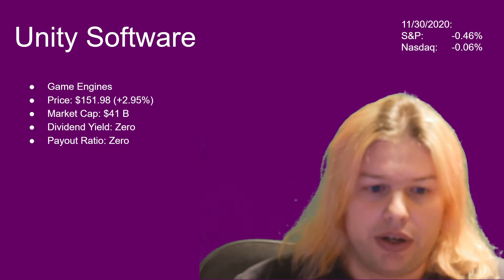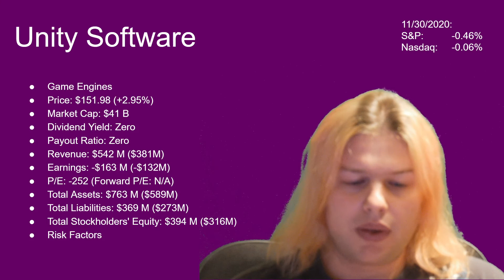Unity Software Stock Analysis (U)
Today we have a very interesting company if you're interesting in video game programming: Unity Software.
They currently have a P/E of about negative 252, with no forecast given. There's no dividend and there likely won't be one for a very long time. Revenue is up to $542 Million while the loss is also up to $163 Million, which obviously isn't great. The balance sheet looks very nice with $394 Million in stockholder's equity though (but at the current loss that's just over a couple years before they run out of money, which is obviously not great).
For a dividend investor there's obviously nothing interesting here.
For a value investor the loss is just too big to even consider anything else.
For a growth investor I don't think the growth is significant enough (and it's a huge revenue growth) to justify the insane valuation of the company right now.